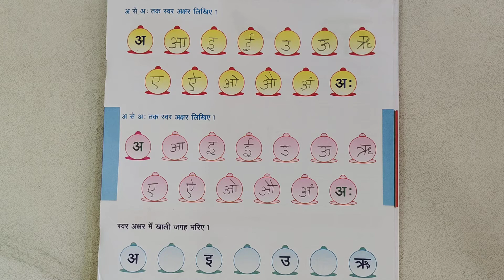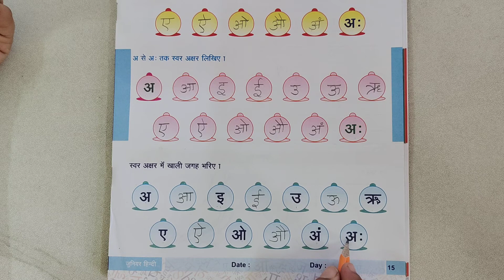GSEB | ENGLISH MEDIUM | KINDERGARTEN | JR.KG | हिन्दी | पुनरावर्तन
NAVNIDHI INTERNATIONAL SCHOOL
22/09/2021